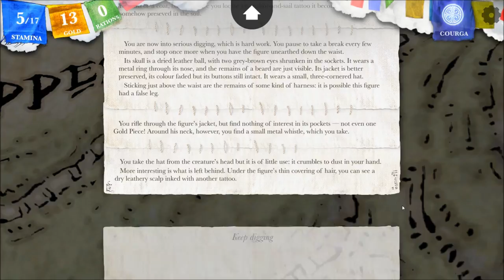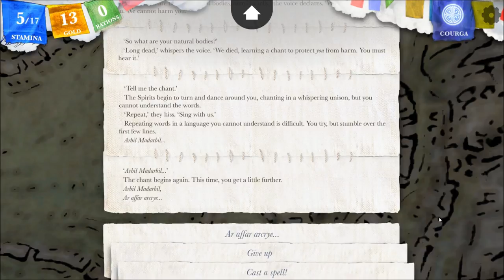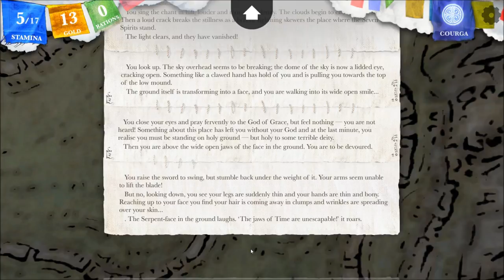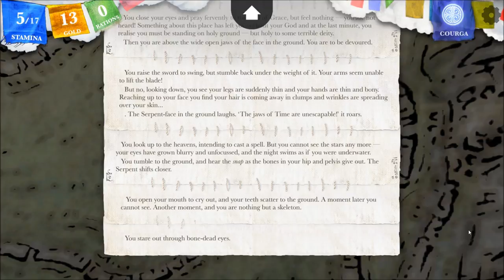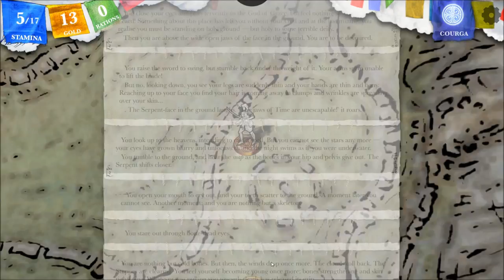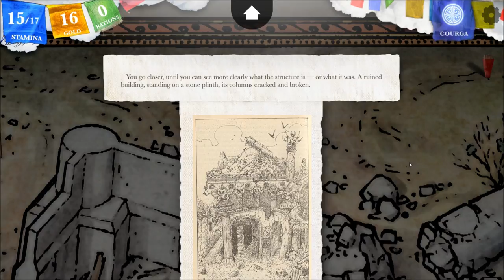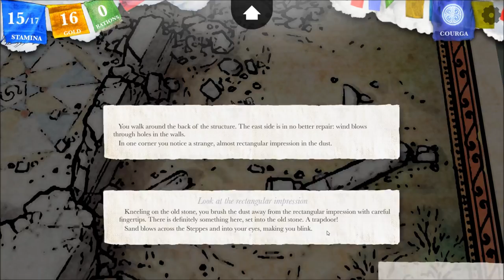Let's Interactively Play Sorcery!, Part 29: The Seven Spirits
(The Seven Serpents, Part 7) Are these spirits friends... or foes? Also, we reach another Tower, and approach a ruined temple.